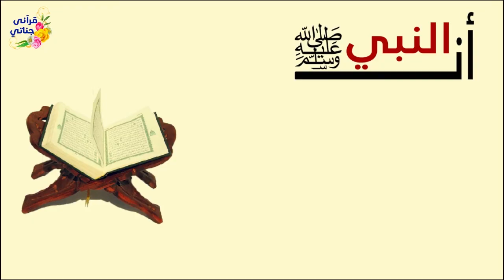كيف صلى الرسول ﷺ صلاة الليل؟؟ و ماذا قال الرسول عن التغني بالقران ؟